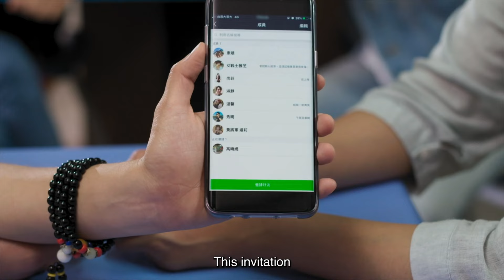【FULL】【ENG Sub】Girl‘s Power 💣💣｜EP76｜女兵日記｜Studio886｜Army /Soldier｜Taiwanese Drama | Chinese Drama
1. Click on "CC" button
2. Cilck the setting button 🔆 to select your language, font size and etc...

Timestamp 0:00
20:19 Subscribe Our Youtube Channel!
40:00 Join Our Bubble Tea memberships